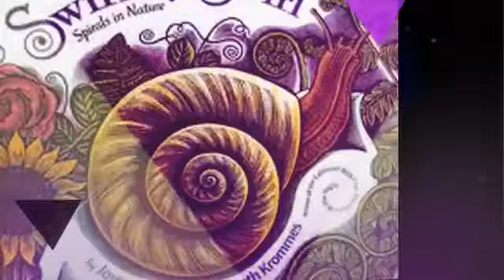VRC 2013-2014 Primary